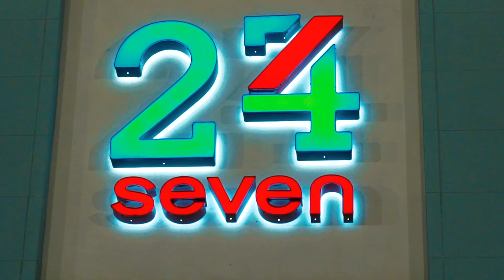T$K x Trap Baby Skooby StacknTrappin Directed By @ sb vito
Produced By: @thizaezbeat

Artist
Teamstacks Keezy
Trap Baby Skooby